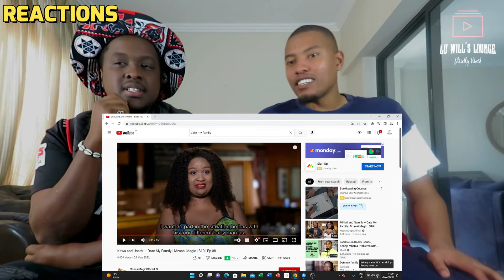She Is A Bully!!!!!!!!!|| Date My Family - REACTION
WAAASSSUUUUPPPPP WHATS REALLY GOOD MY LOUNGERS ITS YOUR FAVORITE PRETTY BOY LU WILL!AND WE BACK WITH ANOTHER G#^%$D DAMN REACTION!We back with some great Music South African Hip Hop please stand up!Its all love this side we genuinely enjoy the new music that is coming out

NEW REACTION ALERT!WE DECIDED TO JUMP ON SOME DATE MY FAMILY ITS THE FUNNIEST REALITY DATING SHOW IN SOUTH AHHHHH!WE JUST ADDING OUR OWN SAUCE TO IT WITH THE LIT COMMENTARY!

NBA Youngboy
Ghost hlubi
Kanyewest
Jay Z
Rhianna
Asap Rocky
Drake
Kingomar
Just daddy G
Music
Music video
Reaction
Dababy
Lil baby
Jamorant
Pranks
Areece
Nasty C
Dj Maphorisa
Kabza De Small
Adin Ross
Future
J.Cole
Couple Pranks
King Von
Lil Durk
Mac G Podcast
Kendrick Lamar
Lasizwe
Mukbang
 Kai cenat - -Bustdown rollie
Tanzania
Uncle Waffles
Cooper Pabi
Cassper Nyovest
Aka
Chunkz
Filly
Harry Pinero